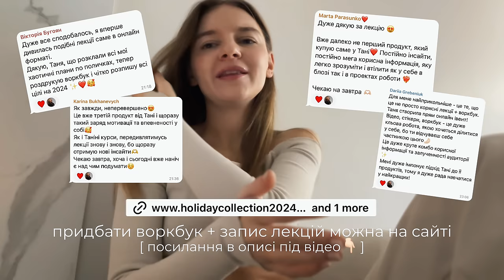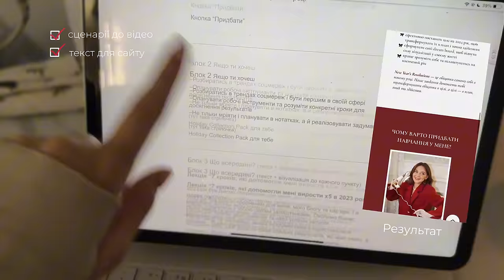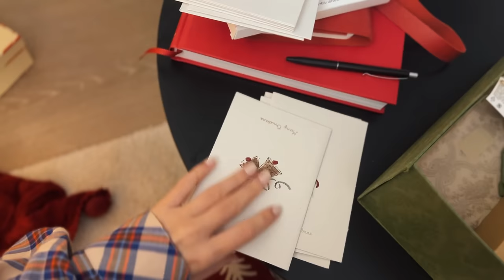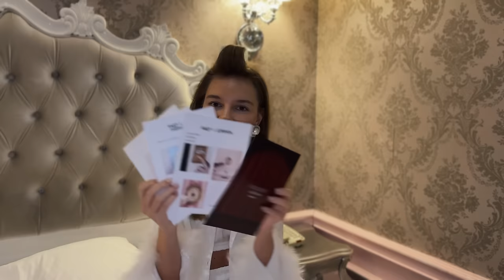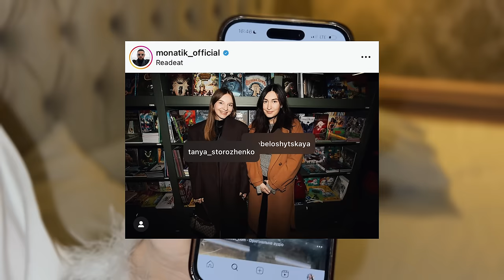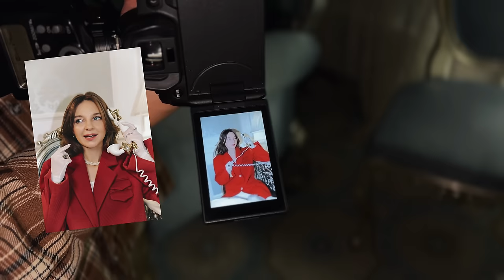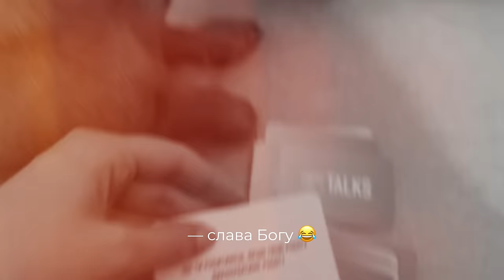ОДИН ДЕНЬ з мого життя: робота та зйомки проекту | Таня Стороженко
Як виглядає робочий день блогера? Запрошую прожити зі мною один день з життя у Києві, попрацювати, понавчатись, а також підготуватись та провести зйомки HOLIDAY collection ✨ Таня Стороженко

Це збірка 3-х продуктів:
• лекція про тренди в соцмережах
• лекція про кроки, які допоможуть в соцмережах вирости х5
• воркбук
Всім привіт! Мене звати Таня Стороженко. Я інфлюенсер, експерт з SMM та засновниця освітніх курсів SMM&theCity та You&theCity, веду блог про соцмережі та моє життя в Києві. І сьогодні я запрошую вас провести зі мною мій робочий день блогера, а також провести зйомки HOLIDAY collection.

Це відео - мій перший експериментальний влог про моє життя. Я постаралась цей влог зробити максимально домашнім та якнайкраще описати мій день з життя як він є: почати з самого ранку, ранкових ритуалів, моєї роботи за курсами та особистого навчання, потім перейти до зйомок HOLIDAY collection, підбору референсів, макіяжу та образів, і наостанок в кінці дня відсвяткувати з моїми подругами свято Миколая.

Сподіваюсь, вам сподобається!

0:00 - Анонс
0:21 - Мій ранок
3:23 - Готую лекцію до виступу в Чернівцях
3:38 - Про Holiday Collection
5:23 - Пишу листи своїм подругам на Миколая
6:39 - Мої інсайти коштують мені дорожче
7:28 - Читаю вірші
8:52 - Підготовка до зйомки HOLIDAY collection
10:17 - Референси до зйомки
10:59 - Зйомки HOLIDAY collection
14:58 - Кінець зйомок
16:05 - Святкуємо з подругами Миколая
17:56 - Розпаковка подаруночків
19:58 - Дякую за перегляд!